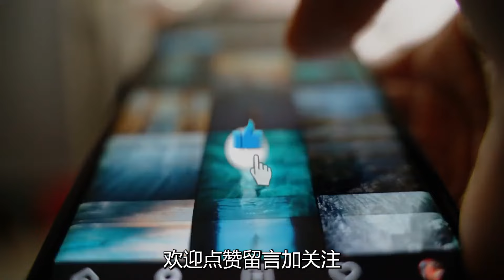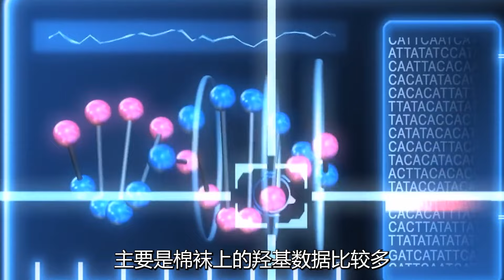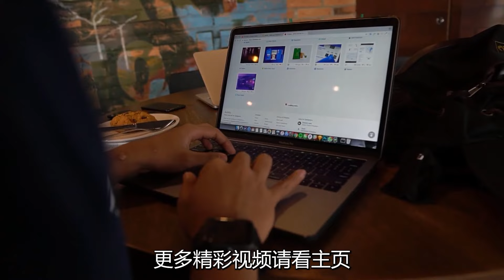女人的脚比男人臭6倍？穿丝袜也会让人脚变臭？这是真的吗